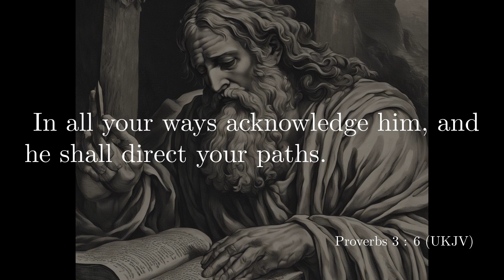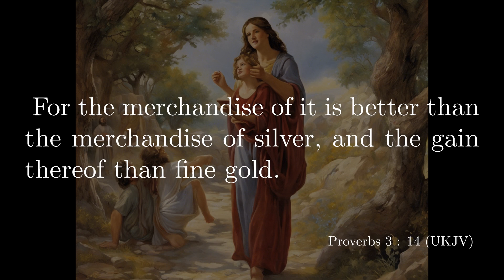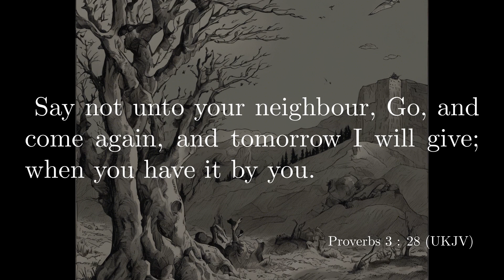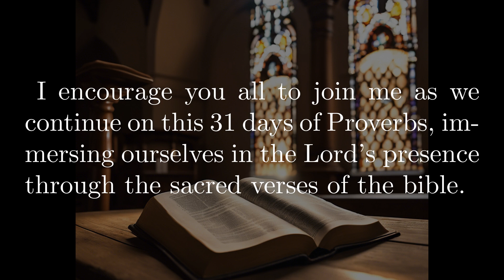31 Days of Proverbs - Day 3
The Daily 5 Minute Bible

Proverbs 3

My son, forget not my law; but let yours heart keep my commandments:
For length of days, and long life, and peace, shall they add to you.
Let not mercy and truth forsake you: bind them about your neck; write them upon the table of yours heart:
So shall you find favour and good understanding in the sight of God and man.
Trust in the LORD with all yours heart; and lean not unto yours own understanding.
In all your ways acknowledge him, and he shall direct your paths.
Be not wise in yours own eyes: fear the LORD, and depart from evil.
It shall be health to your navel, and marrow to your bones.
Honour the LORD with your substance, and with the first-fruits of all yours increase:
So shall your barns be filled with plenty, and your presses shall burst out with new wine.
My son, despise not the chastening of the LORD; neither be weary of his correction:
For whom the LORD loves he corrects; even as a father the son in whom he delights.
Happy is the man that finds wisdom, and the man that gets understanding.
For the merchandise of it is better than the merchandise of silver, and the gain thereof than fine gold.
She is more precious than rubies: and all the things you can desire are not to be compared unto her.
Length of days is in her right hand; and in her left hand riches and honour.
Her ways are ways of pleasantness, and all her paths are peace.
She is a tree of life to them that lay hold upon her: and happy is every one that retains her.
The LORD by wisdom has founded the earth; by understanding has he established the heavens.
By his knowledge the depths are broken up, and the clouds drop down the dew.
My son, let not them depart from yours eyes: keep sound wisdom and discretion:
So shall they be life unto your soul, and grace to your neck.
Then shall you walk in your way safely, and your foot shall not stumble.
When you lie down, you shall not be afraid: yea, you shall lie down, and your sleep shall be sweet.
Be not afraid of sudden fear, neither of the desolation of the wicked, when it comes.
For the LORD shall be your confidence, and shall keep your foot from being taken.
Withhold not good from them to whom it is due, when it is in the power of yours hand to do it.
Say not unto your neighbour, Go, and come again, and tomorrow I will give; when you have it by you.
Devise not evil against your neighbour, seeing he dwells securely by you.
Strive not with a man without cause, if he have done you no harm.
Envy you not the oppressor, and choose none of his ways.
For the perverse is abomination to the LORD: but his secret is with the righteous.
The curse of the LORD is in the house of the wicked: but he blesses the habitation of the just.
Surely he scorns the scorners: but he gives grace unto the lowly.
The wise shall inherit glory: but shame shall be the promotion of fools.